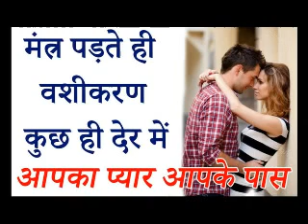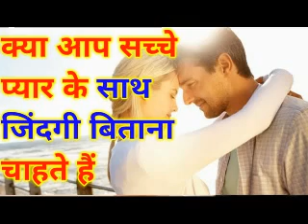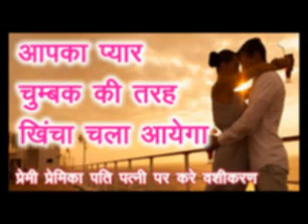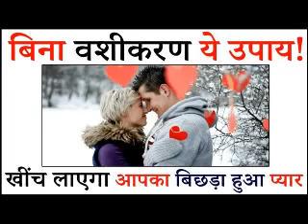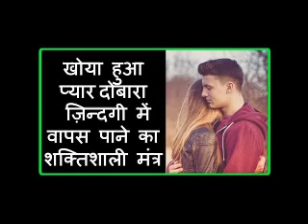Khoya Pyar Pane ka Upay Totka Mantra in Hindi se kare Pyar ko Vash mein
Khoya Pyar Pane ka Upay Totka Mantra in Hindi se kare Pyar ko Vash mein | Pyar pane ka Mantra | Love Guru Mk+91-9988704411
प्‍यार एक ऐसा अहसास है जो जिंदगी को खूबसूरत बनाता है लेकिन अगर यही प्‍यार आपसे दूर हो जाए तो आपको पल-पल मरने पर मजबूर कर देता है। कई बार न चाहते हुए भी परिस्थितियों के चलते हमें अपने प्‍यार से अलग होना पड़ता है और उसके जाने के बाद हमें उसके प्‍यार और कमी का अहसास होता है लेकिन तब तक बहुत देर हो चुकी होती है। आज हम आपको इसी तरह की परिस्थिति से निपटने के उपायों के बारे में बता रहें हैं। जानिए कि किस तरह ज्‍योतिषीय उपायों द्वारा आप अपने खोए हुए प्‍यार को वापिस पा सकते हैं। जी हां, ज्‍योतिषीय उपायों को अपनाकर आप अपना खोया हुआ प्‍यार वापिस पा सकते हैं। तो आइए जानते हैं खोया हुआ प्‍यार वापिस पाने के उपाय, khoya pyar pane ka mantra, apna pyar wapis pane ka tarika, khoye pyar ko wapis pane ke tarike, pyaar ko pane ke tarike, pyar pane ke totke hindi me, pyar ko pane ke upay lal kitab, khoya pyar wapis kaise paye, khoya hua pyar wapas kaise paye, Khoya Pyar Pane ka Upay Totka Mantra in Hindi se kare Pyar ko Vash mein, Pyar pane ka Mantra
1. Kamdev Vashikaran Mantra to Get Love | Kamdev Vashikaran Mantra for love Attraction | Love Guru Mk
2. फोटो से वशीकरण करने के उपाय | Photo se Vash me Kaise Kare | Love Guru Mk
3. मोबाइल की फोटो से करे वशीकरण | Photo Se Vashikaran Mantra,Upay in Hindi | Love Guru Mk
4. Photo se Har Kisi ka Vasikaran | Photo se Vasikaran 5 Mint Me | Love Guru Mk